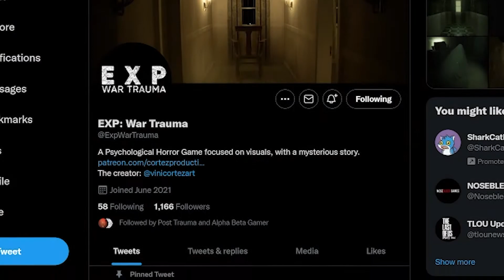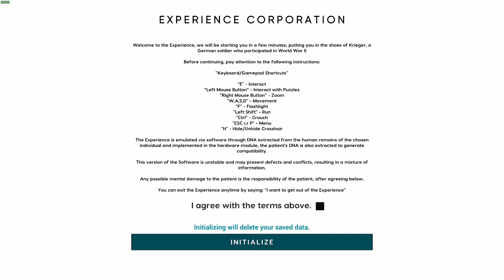I Need To Talk About | EXP War Trauma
Support the developer! here is the steam page for the demo if you want to give the game a shot